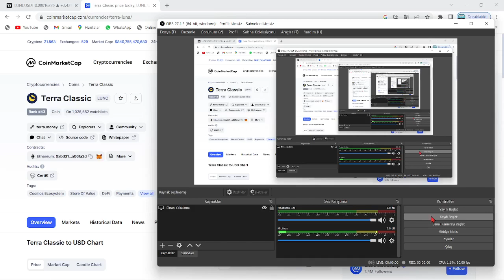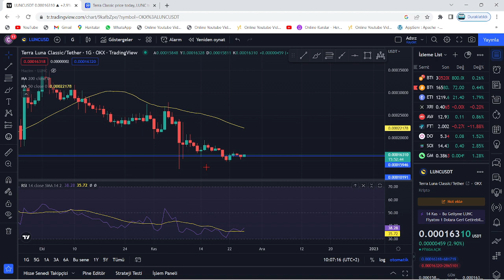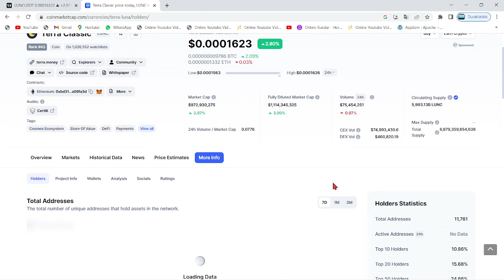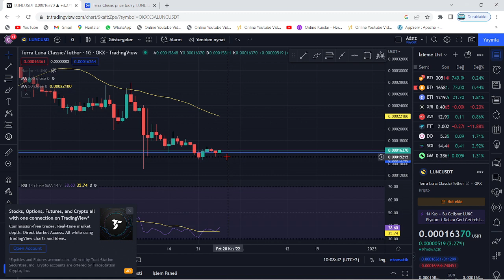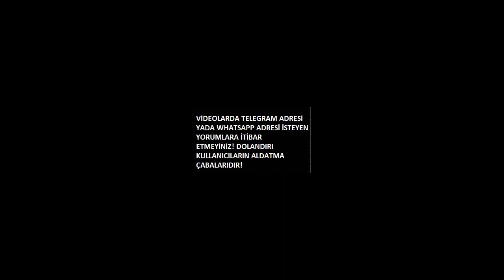TERRA LUNA ATH!🚀LUNC COİN'DE 0.0019$!🔥LUNC'UN GÜNLER İÇİNDE %70 YÜKSELECEĞİ TARİH...!🚀RALLİ SÜRECİ!🔥